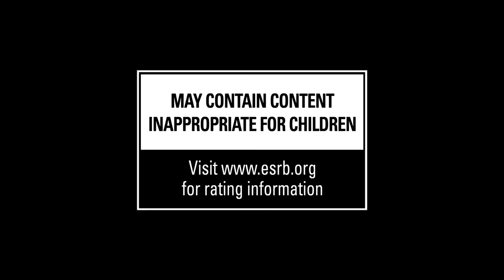Halo Wars 2 Trailer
SALVATION PRAYER